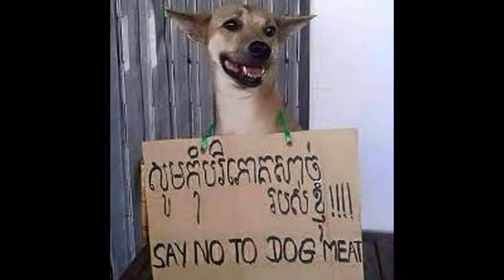Rescue Poor Dog Was Abused So Brutally By Heartbreaking ,kill dog In Cambodia 2020 #001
# my point of me i feel so sad when i see street pet . so ,
# i would like show you about Pet
Poor Dog
Poor cat
try to share love for them ..like give them food some time as i can .
# I wish you guys support me and  like.